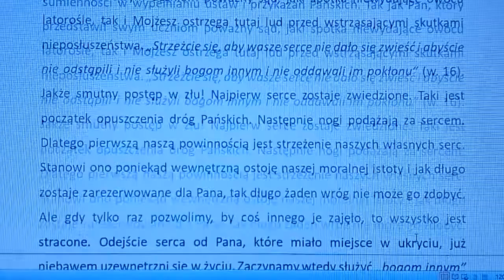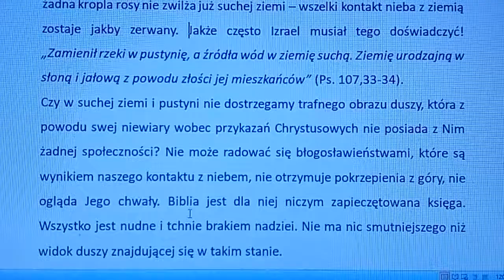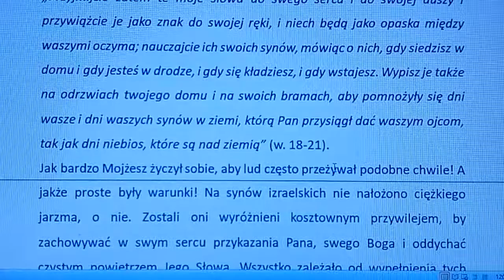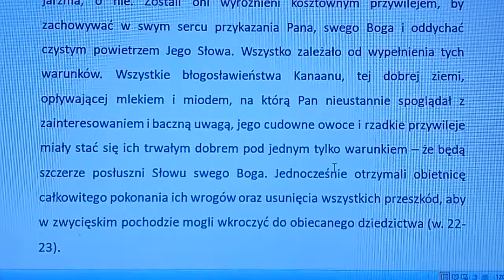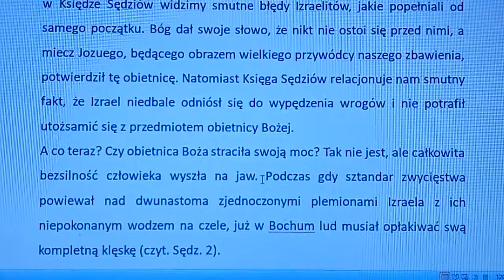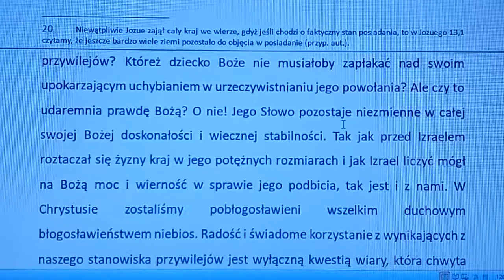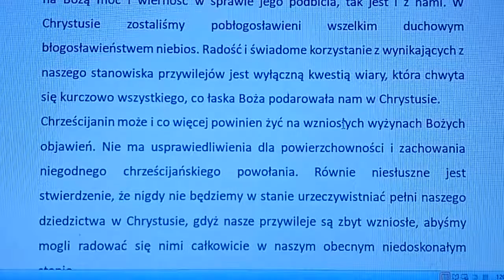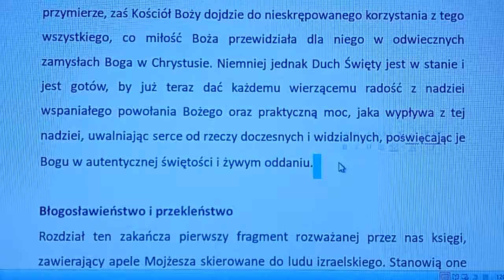Komentarz do Piątej księgi Mojżeszowej rozdział 11E (autor komentarza: Charles Henry Mackintosh)